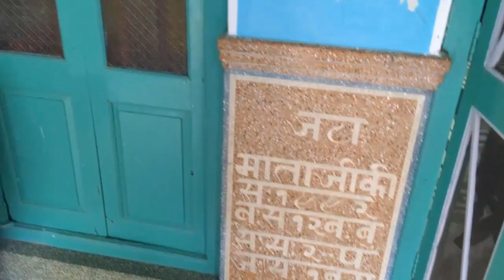देखिये लोकेन्द्रसिंह कालवी की हवेली के अंदरूनी दृश्य | Lokendra Singh Kalvi | History of Kalvi